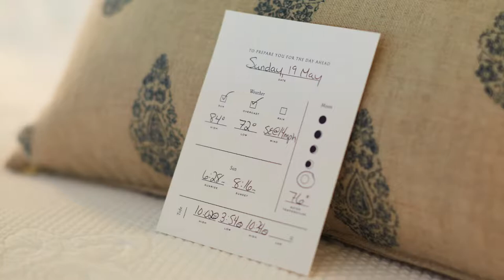Cumberland Island Wedding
Rebecca and Stephen's intimate wedding ceremony. Photo and video highlights at Greyfield Inn on Cumberland Island, Georgia. Historic, charming, beautiful oaks, gardens and beach.